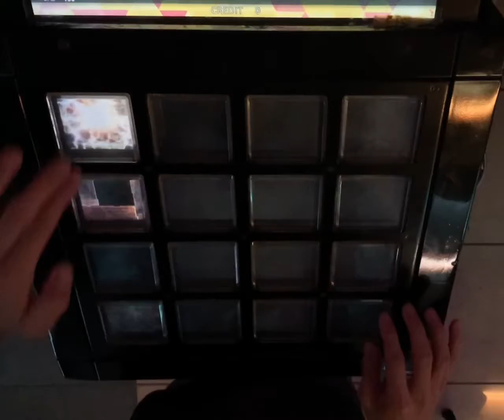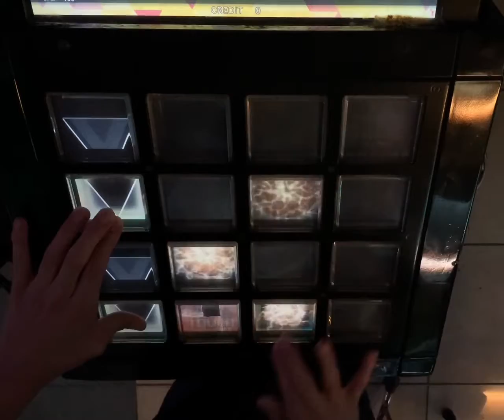[jubeat festo] splash! [EXT] EXC by K.W-INK